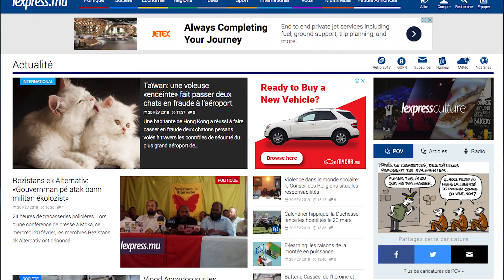LaMinuteInfo: double-drame à Camp-de-Masque, le suspect de retour en cour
À la Une de LaMinuteInfo de ce mercredi 20 février: Tavish Ausmann, le présumé meurtrier de Yeshna et Reshma Rughoobin, tuées en février 2016, a de nouveau comparu en cour ce mercredi. Également dans l’actualité, la Gambling Regulatory Authority (GRA) a officialisé le calendrier hippique de cette saison.